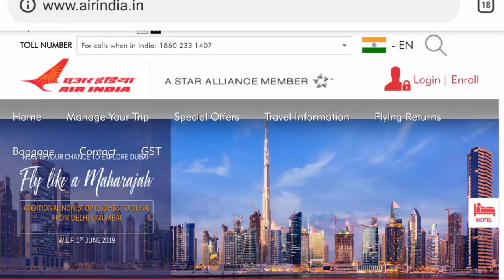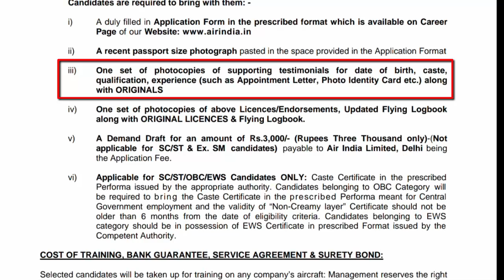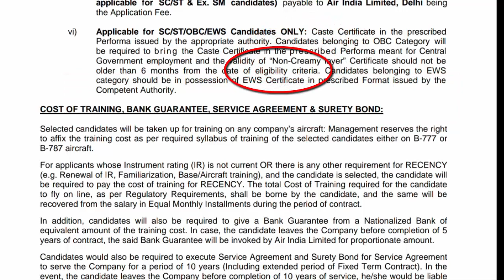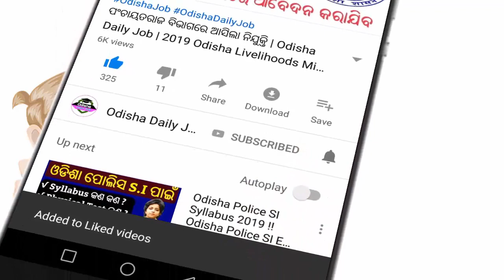ଏୟାର ଇଣ୍ଡିଆରେ କେବଳ ସାକ୍ଷାତକାର ମାଧ୍ୟମରେ ବଡ ନିଯୁକ୍ତି ବିନା ପରୀକ୍ଷାରେ | AIRINDIA VACANCY | Odisha Job